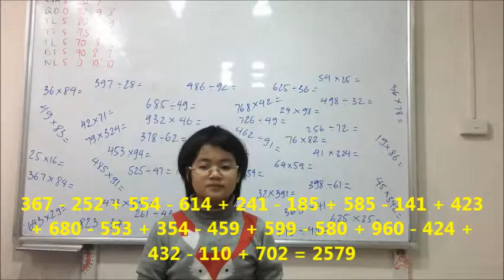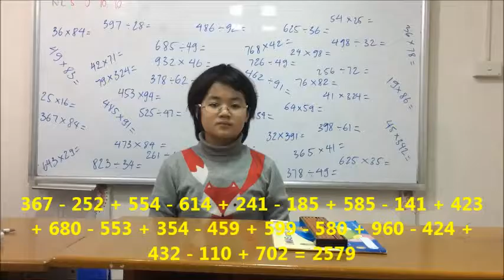Ucmas Nguyễn Khuyến - Nguyễn Bích Thảo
- Các khả năng mà con đạt được khi học UCMAS đó là:
  + TẬP TRUNG CAO ĐỘ
  + GHI NHỚ LÂU BỀN
  + QUAN SÁT TỐT
  + HÌNH DUNG TƯỞNG TƯỞNG PHONG PHÚ
  + TÍNH TOÁN CHÍNH XÁC
  + PHẢN XẠ NHANH
  + TỰ TIN TRƯỚC ĐÁM ĐÔNG
TRUNG TÂM LIÊN TỤC MỞ LỚP HỌC THỬ MIỄN PHÍ CHO BÉ!

Add1: Số 54-56 Nguyễn Khuyến, Văn Miếu, Đống Đa, Hà Nội

Add2: Số 24, ngõ 85 Lĩnh Nam, Hoàng Mai, Hà Nội